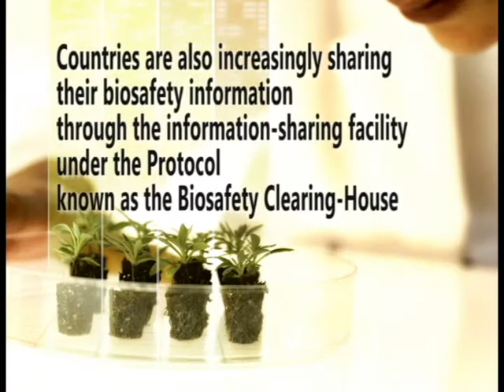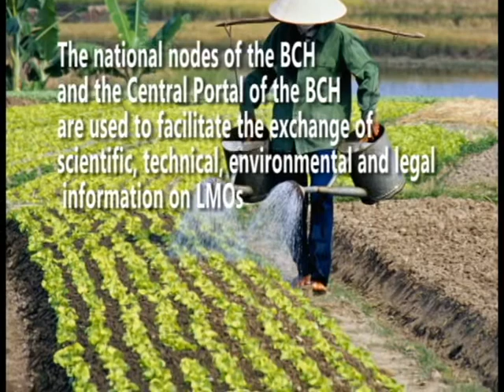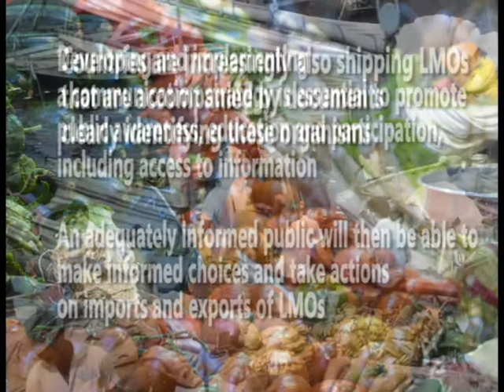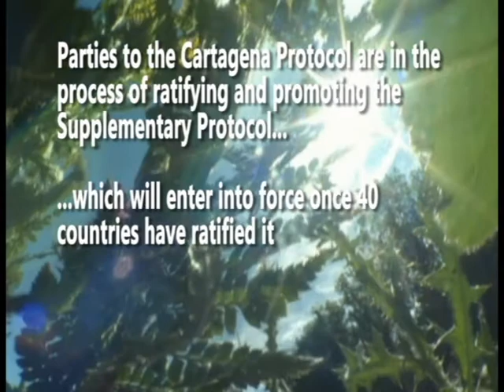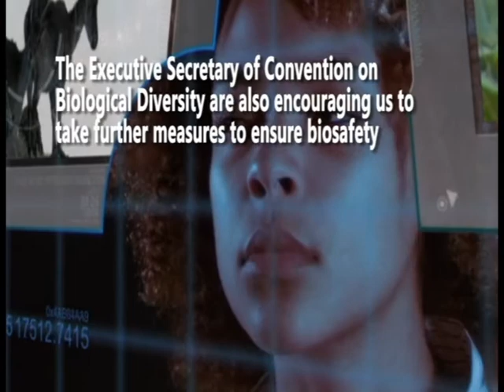10th anniversary of the entry into force of the Cartagena Protocol on Biosafety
[Captions (CC) available in Arabic, Chinese, English, French, Spanish and Russian] In commemorating the 10th anniversary of the entry into force of the Cartagena Protocol on Biosafety, the Secretariat has developed a short promotional video to highlight the achievements of the Protocol. We encourage you to use the video to raise awareness of the importance of biosafety!